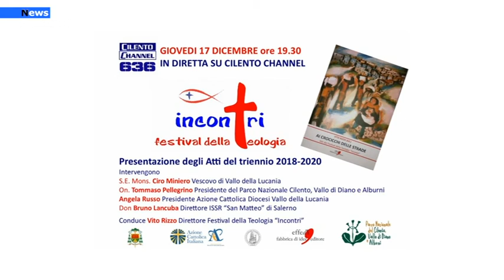Ciento, In diretta questa sera su Cilento Channel la presentazione degli atti del triennio 2018-2020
Tre anni vissuti “ai crocicchi delle strade”, nelle piazze estive dei Comuni del Parco Nazionale del Cilento, Vallo di Diano e Alburni: è stata questa la scommessa del Festival della Teologia “Incontri” che ha riscosso in questo triennio tanta attenzione sia dal vivo sia attraverso le dirette di Cilento Channel.